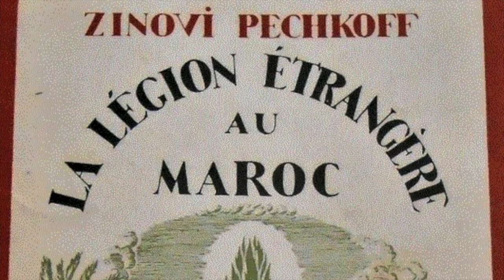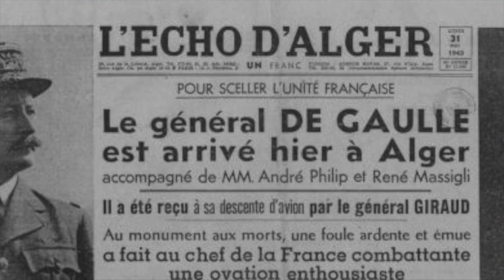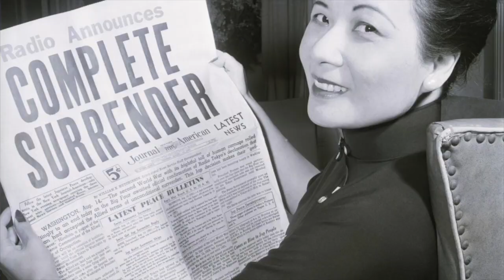Conférence en ligne : "Pechkoff, le manchot magnifique" avec Guillemette de Sairigné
Dialogue entre Marc Fosseux, président des Amis de la Fondation Charles de Gaulle, et Guillemette de Sairigné, journaliste et écrivain, autour de son ouvrage "Pechkoff, le manchot magnifique" (Allary éditions).